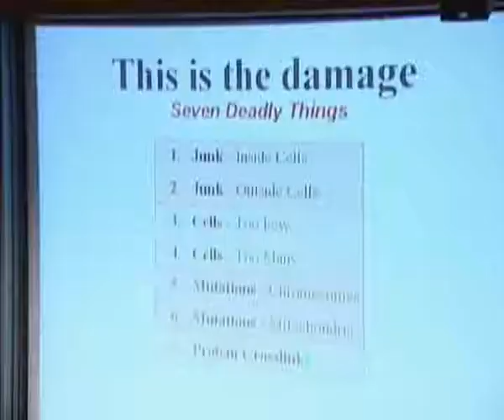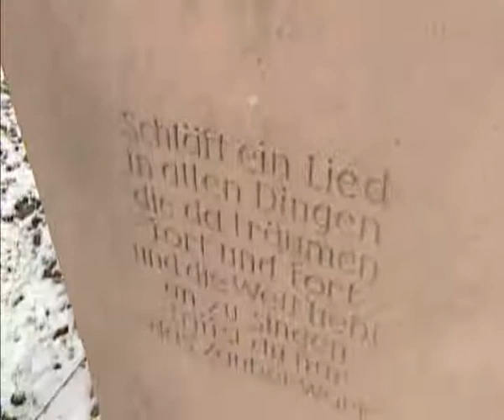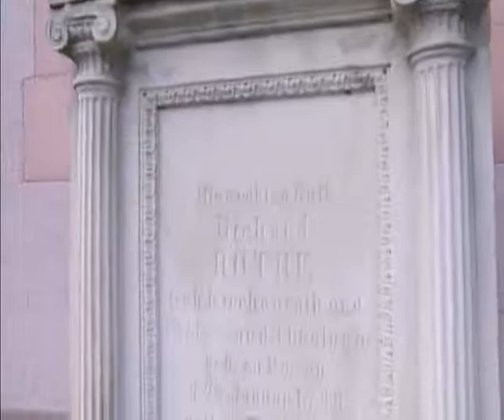Aubrey de Grey in Heidelberg 2007 (RTL Futuretrend)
Auf Einladung von beingoo sprach der schillernde Altersforscher Aubrey de Grey 2007 im Forum der Universität Heidelberg über Möglichkeiten der Verlängerung des menschlichen Lebens. RTL "Future Trend" berichtete.

Gegründet wurde beingoo, unser immer noch junges Unternehmen, im Jahr 2007. Wie lange der Wunsch, gute Ideen Wirklichkeit werden zu lassen, zuvor schon im Kopf von Benjamin Erhardt, dem Gründer von beingoo, anklopfte, ist nicht ganz sicher. Bereits die ersten Projekte der Firma machen aber klar, dass es dieser Wunsch inhaltlich von Musik über Kunst und Wissenschaft bis hin zur Literatur recht weit gefasst war und immer noch ist.

2009 starteten wir mit der Gesangskunst der Oxford Clerks das nächste große Projekt. Die für 2009 und 2010 jeweils fix und fertig organisierten Weihnachtskonzerte der Jungs in Berlin wurden absurder Weise zweimal vom Schneechaos in Europa verhindert, dafür bereichert seitdem eine wunderschöne CD mit klassischen Weihnachtsstücken unseren Katalog. Unsere Begeisterung für deutschsprachige Lyrik, von dem unsere Lyrik-Datenbank und der 2010 erschienenen Anthologie “Sehnsucht” künden, hat sich glücklicherweise als wetterunabhängiger herausgestellt. Ebenso der Blick auf das Geschehen dieser Welt, der sich seit Ende 2009 jeden Freitag im “Tag der Wahrheit” niederschlägt.

Wie man sieht, sind wir unserem breiten Verständnis davon, was “wahre, schöne und gute Ideen” beinhalten können, treu geblieben, obwohl wir mittlerweile gelernt haben, dass eine gewisse Konzentration von Vorteil ist. Als Agentur helfen wir daher anderen, ihre guten Ideen in die Tat umzusetzen. Uns selbst haben wir gerade mit Lyrik123.de, der Lyrik-Datenbank im Netz und ZeitundWahrheit.de, den Seiten für die ganze Wahrheit über das Weltgeschehen heute und gestern, zwei schöne Geschenke gemacht, die anzuschauen sich lohnen.